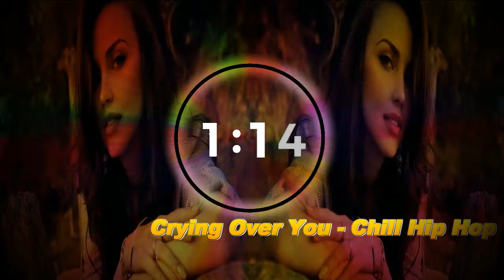Crying Over You - Chill Hip - Hop Beat By Chris Morro / copyright free music youtube channel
کرس مورو کے ذریعہ آپ پر رونا - چِل ہپ - ہاپ بیٹ

Crying Over You - Chill Hip - Hop Beat By Chris Morro

چینل کو سبسکرائب کریں۔ شکریہ